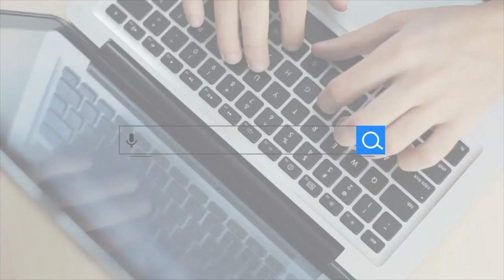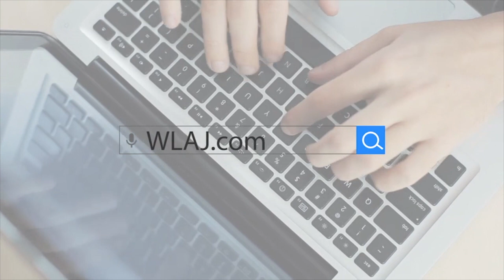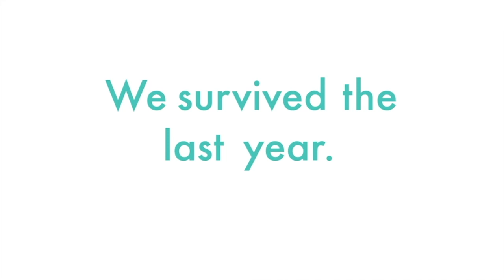Covid: Road to Recovery | Expert Connexions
You can call it the new normal or at least, the next normal. In our first episode of Expert Connexions, our experts talk about getting businesses back on track, more than one year after the pandemic started.

What does recovery need to look like? We’ll talk to key members of a task force working with businesses in Lansing, MI.

Plus, not all of the pandemic pivots have been so bad. We’ll show you some of the coolest - and most successful - changes we’ve seen.

Learn more about all of our experts: expertconnexions.tv

Watch Expert Connexions every Monday morning at 9 a.m. on WLAJ-TV in Lansing, right after Good Morning America. Not in our viewing area?